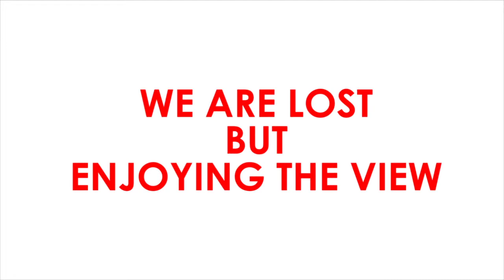Lelaki Bujang #2 Rendy Nasa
Bos!! Ada apa sih dengan kata Bos dan hubungannya sama Rendy? Gimana ya keseruan wawancara Bujang sama Rendy Nasa? Langsung aja nonton videonya!!